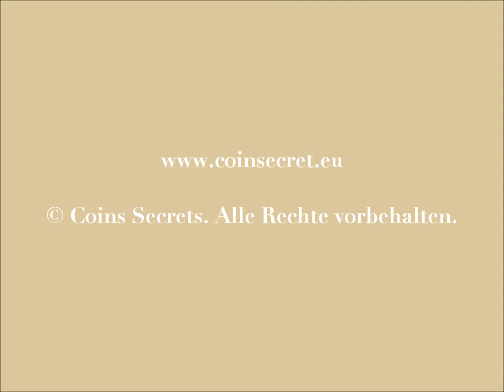In Plaisance im Perigord, renoviertes Kartäuserkloster für Urlaub mit Pool. Für 10 Personen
Dieses Ferienhaus ist besonders geeignet für Urlaub mit mehreren Familien oder Freunden, geräumige Zimmer und Garten.

Ref: PER-966-270